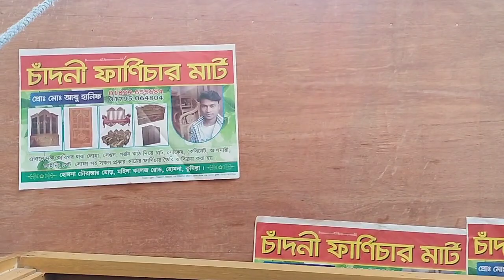চাঁদনী ফার্নিচার হোমনা চৌরাস্তা মহিলা কলেজ রোড০১৮২৯৬৫৫৬৮৪